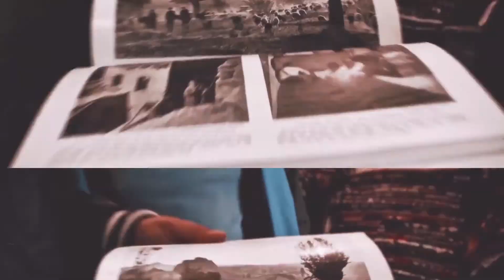Premiere Pro Template: Dynamic Glitch Reel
100% Premiere Pro ()
Duration: 1:00 min
Dynamic Glitch Video Reel Version
Dynamic Glitch Photo Slideshow Version
1 Video/35 Photo Placeholders, 9 text places